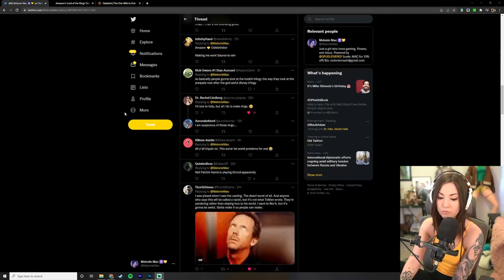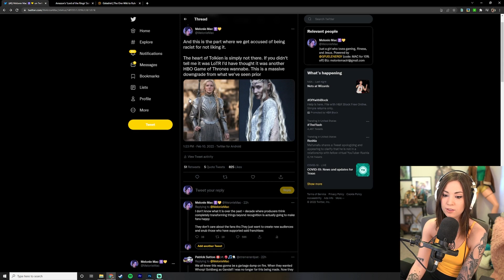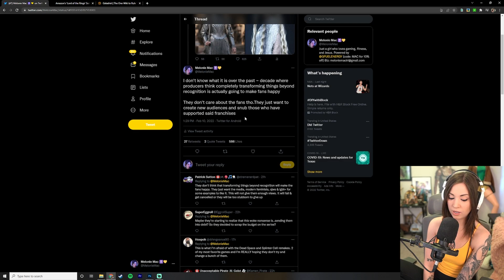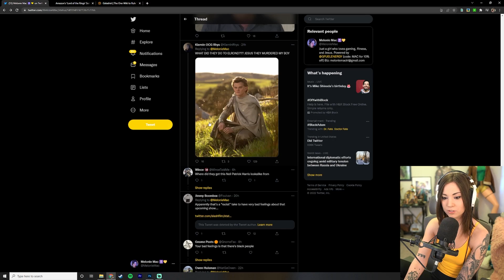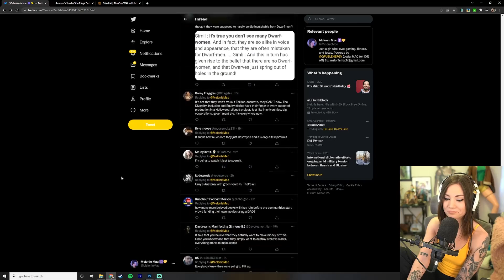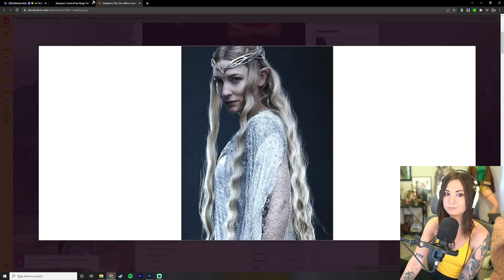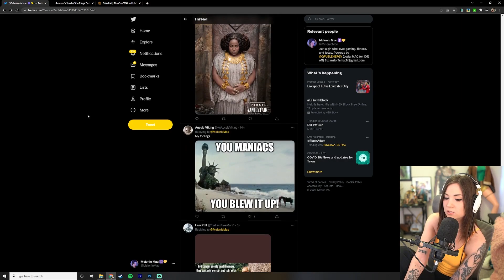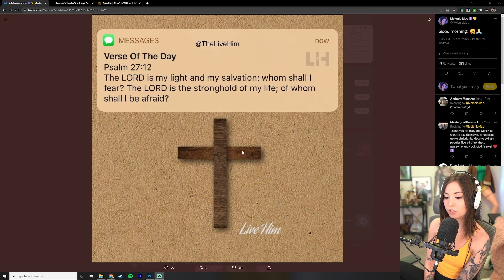Amazon's Lord of the Rings Looks Trash